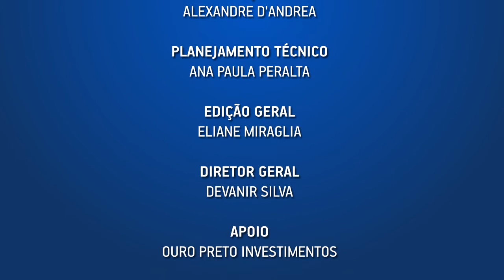TAXA DE JUROS E RENTABILIDADE MENORES EXIGEM NOVAS ESTRATÉGIAS DE GESTÃO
Cláudia Fernandes (Mercer) explica que existe uma convergência entre meta atuarial e rentabilidade dos benefícios como condição de equilíbrio do plano. Melhores rentabilidades, entretanto, distinguem a performance da gestão. A educação previdenciária é fundamental para a percepção correta desta dinâmica.